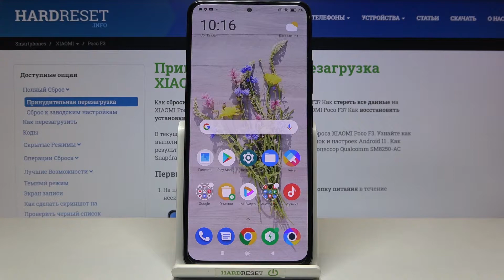Автоповорот экрана на Xiaomi Poco F3 / Как включить или выключить автоповорот экрана Xiaomi Poco F3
Доброго времени суток, зрители этого канала и пользователи Xiaomi Poco F3. Если вас раздражает, что Xiaomi Poco F3 все время поворачивает экран в другую сторону и делает пользование Xiaomi Poco F3, то вам стоит выключить функцию автоповорота экрана на Xiaomi Poco F3. В этом видео расскажем о включении и выключении автоповорота на Xiaomi Poco F3.

Как включить автоповорот экрана на Xiaomi Poco F3? Как выключить автоповорот экрана на Xiaomi Poco F3? Как настроить автоповорот экрана на Xiaomi Poco F3? Где найти автоповорот экрана на Xiaomi Poco F3? Как сделать чтобы экран телефона не поворачивался на Xiaomi Poco F3? Как сделать чтобы экрана телефона поворачивался на Xiaomi Poco F3?